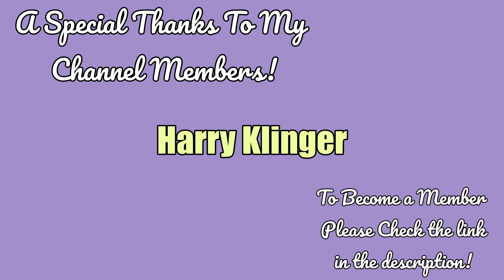ASMR | Reading AITA reddit stories PT. 9! (whispered, up close, ear to ear whisper, relaxing)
In today's video, I'm back with another AITA video.